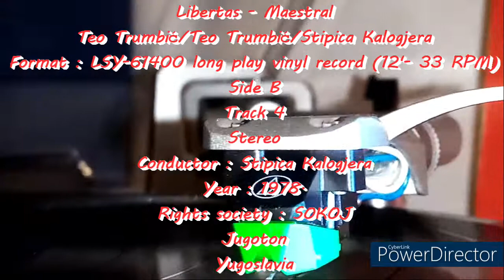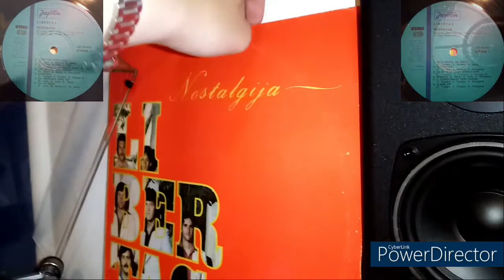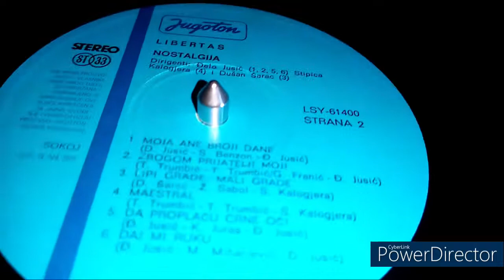VIS Libertas (Milo Hrnić) - Maestral -1978- /Vinyl-ALBUM/ stereo *RIP*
Artist : "Vokalno-instrumentalni sastav Libertas"
Song name : Maestral
Lyrics by : Teo Trumbić
Arranged by : Stipica Kalogjera
Format : LSY-61400 long play vinyl record
Size : 12'
Revolutions per minute : 33 1/3
Side B
Track 4
Stereo
Rights society : SOKOJ
Serial number  : JUS. N. N4. 201
Year : 1978.
Conductor : Stipica Kalogjera
Recorded and mixed in studio of Jugoton
Ton Master : Franjo Berner
Editor : Vojno Kundić
Main and responsible editor : Dubravko Majnarić
Photo : Ante Tasovac
Design : Pero Mrkušić
Label : Jugoton
Country : Yugoslavia

Turntable : Audio technica Lp120XUSB
Cartridge and stylus : Audio Technica VM95E
Tracking force : 1,8g
Anti-skate : 1,4
Mat : AUDIO Technica felt, anbti-static mat

Žanr : Ex Yu pop, ballad

Note : This si a original rip from my record
Note no2 : The record was cleaned befour ripping

By Dino-oldtimer :-)